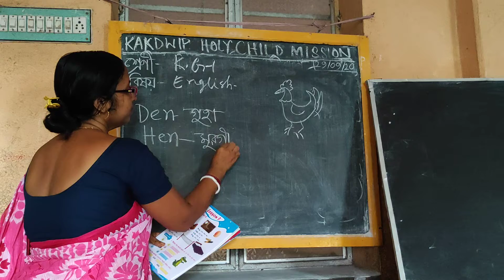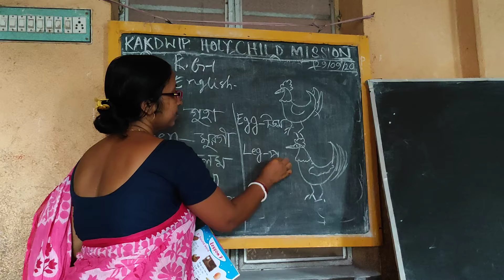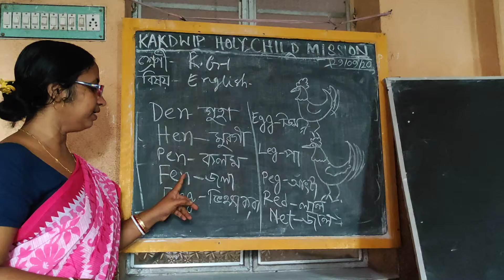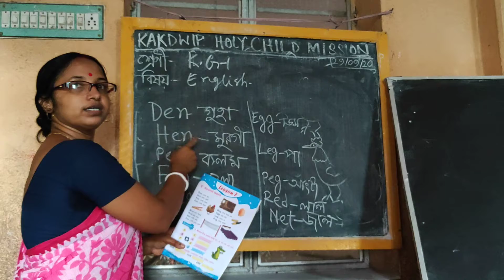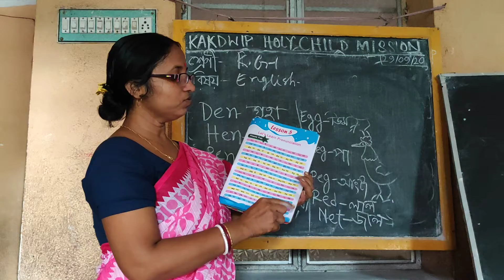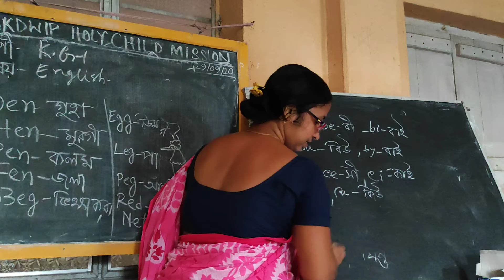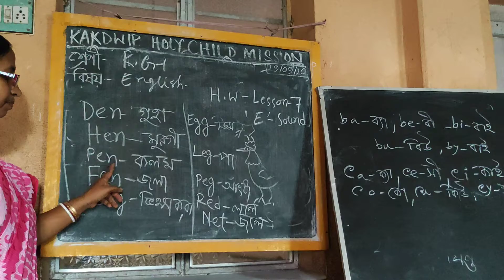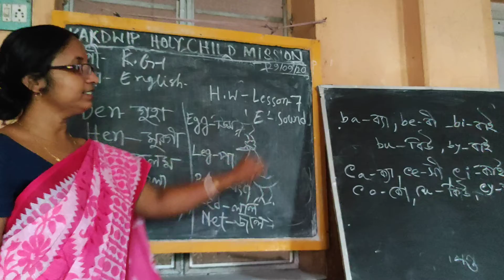𝙀 𝙡𝙚𝙖𝙧𝙣𝙞𝙣𝙜 𝙘𝙡𝙖𝙨𝙨 🆑 ## 𝙆𝙂 1 ,## 𝙀𝙉𝙂𝙇𝙄𝙎𝙃 ## , 𝙆𝙖𝙠𝙙𝙬𝙞𝙥 𝙝𝙤𝙡𝙮 𝙘𝙝𝙞𝙡𝙙 𝙢𝙞𝙨𝙨𝙞𝙤𝙣